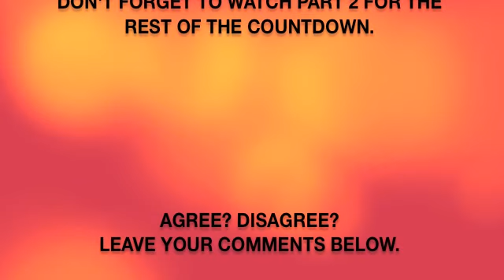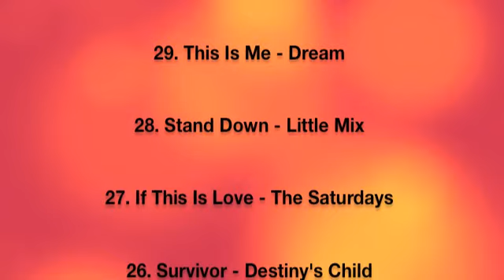50 Best Girl Group Songs (Part 1)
THE  50 BEST GIRL GROUP SONGS
From the 21st Century

This video is Part 1 of a two-part series. Part 2 will feature songs #25-1 in the countdown.

Seeing the slow resurgence of girl groups in the music industry, I decided I'd make a list. Now, I love boy bands as much as the next girl (and I'm sure you all know which one I'm talking about ^_^ ), but as a huge fan of girl groups in general, I don't think they are ever given enough credit. From the choreography, to the harmonies and everything in-between, I really do believe girl groups work so much harder to get only half the credit their boy peers do. So, I made this video as a celebration of past and current girl groups of the 21st century to acknowledge the GREAT music they've created and hopefully open a few more people's eyes these talented women.

To narrow it down, I used songs from the 21st century only - so nothing before 2000.

Of course this list is subjective so there may some songs you disagree with, or songs you love that are not on here, but these are, bias aside, what I believe to be the best girl group songs from 2000 on.

50. The Pussycat Dolls - Buttons
49. Girlicious - Still in Love
48. Atomic Kitten - Whole Again
47. Girls Aloud - The Show
46. Aly & AJ - Potential Breakup Song
45. Dixie Chicks - Not Ready to Make Nice
44. Little Mix - DNA
43. Danity Kane - Lights Out
42. Fifth Harmony - Better Together
41. G.R.L. - Vacation
40. Girls Aloud - Sound of the Underground
39. Richgirl - He Ain't Wit Me Now (Tho)
38. Sugababes - Change
37. The Pussycat Dolls - Stickwitu
36. The Saturdays - Forever Is Over
35. Haim - The Wire
34. Icona Pop - I Love It
33. Girls Aloud - Beautiful 'Cause You Love Me
32. Sugababes - Push the Button
31. Mis-Teeq - Scandalous
30. Neon Jungle - Trouble
29. Dream - This Is Me
28. Little Mix - Stand Down
27. The Saturdays - If This Is Love
26. Destiny's Child - Survivor